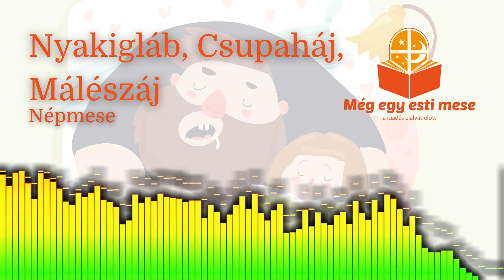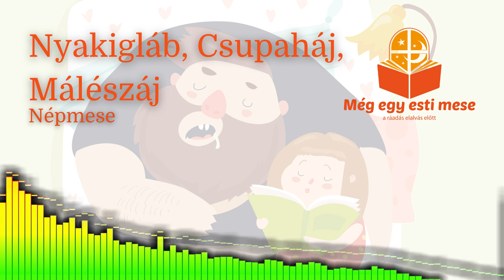Nyakigláb, Csupaháj, Málészáj - Népmese | Még Egy Esti Mese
Néha egy bonyolult problémára az orrunk előtt hever a megoldás, ebben a mesében ez a legfinomabb falat megtalálása.